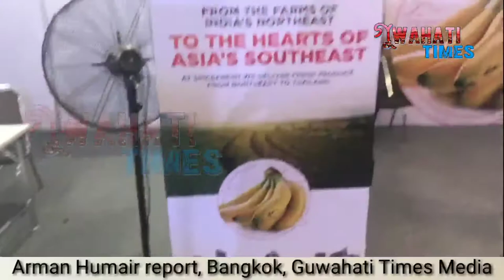Northeast India Festival ,Last Day : Bangkok.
Arman Humair report, Bangkok.